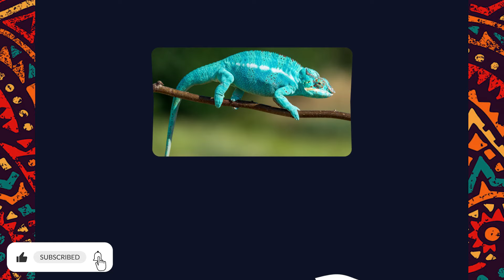KWA Kids Card Game is here!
Let’s check out how much you know about Africa!
KWA Kids Card Game is now here!⁠
Available on Apple App Store and Google Play Store⁠